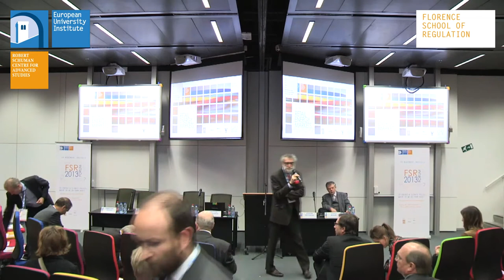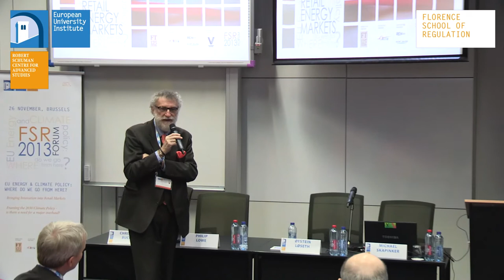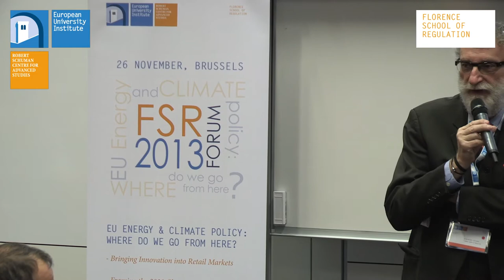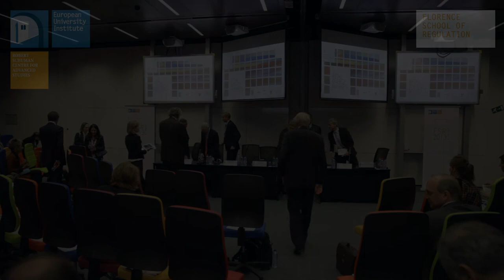2013 | Bringing Innovation into Retail Energy Markets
FSR Forum 2013 - EU energy and climate policy: where do we go from here?
Part I: Bringing Innovation into Retail Energy Markets

00:01:05 Welcome by Joseph Weiler | EUI President
00:07:50 Opening by, Mark van Stiphout | Member Cabinet Commissioner Oettinger, EC

Panel
00:22:02 Introduction by the Chair, Michael Skapinker | Editor, FT Special Reports
00:25:11 Christian Buchel | Deputy CEO, ERDF
00:34:18 Philip Lowe | Director-General, DG Energy
00:44:58 Øystein Løseth | CEO, Vattenfall
00:51:10 Simone Mori | Executive Vice President, Enel Holding
00:58:53 Grégoire Poux-Guillaume | President, Alstom Grid
01:03:31 Q&A

EU energy and climate policy: where do we go from here?
The EUI Florence School of Regulation Forum 2013 has been organised and promoted by the Florence School of Regulation (FSR) at the European University Institute (EUI), in partnership with the Financial Times (knowledge partner).
The EUI Florence School of Regulation Forum is an annual event for high-level reflection which looks at the development of European energy and climate change policy which is held this year on 26 November at the Vlerick Business School in Brussels.